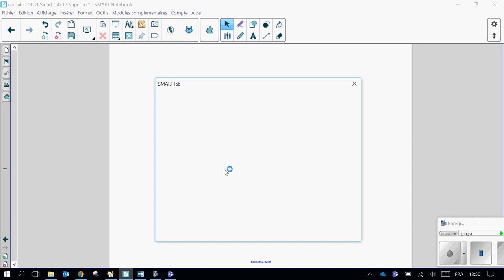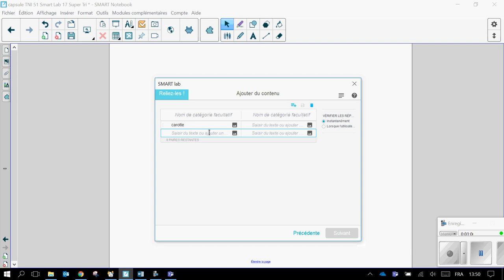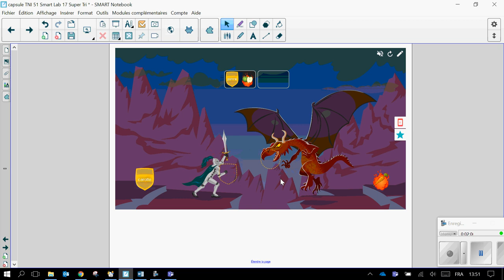Capsule TNI #52 Smart Lab NB17 - Reliez les